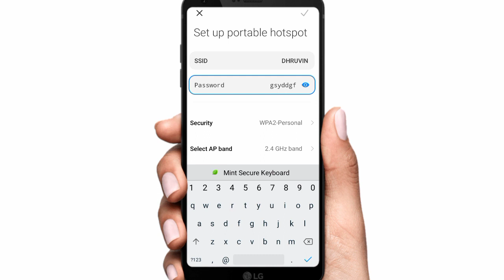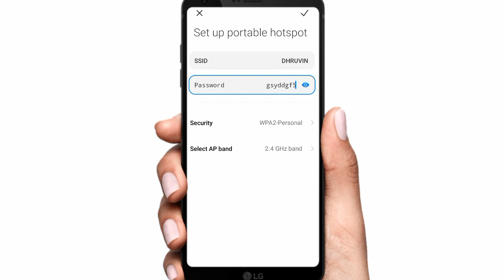Hotspot Ka Password Kaise Dekhe || Hotspot Ka Password Kaise Pata Karen || Mobile Hotspot Password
Hotspot Ka Password Kaise Dekhe
Hotspot Ka Password Kaise Pata Karen
How To Check Hotspot Password
Hotspot Password
Apne Hotspot Ka Password Kaise Dekhe
Mobile Hotspot Password How To See Hotspot Password In Android
Hotspot Password Kaise Dekhte
Hain Apna Hotspot Password Kaise Pata Kare Apne Mobile Ka Hotspot Password Kaise Pata Kare
How To Know Your Hotspot Password
How To See Hotspot Password
Hotspot Ka Password Kaise Jane
How To Find Hotspot Password On Android Mobile Hotspot Password
How To Check Your Hotspot Password Hotspot Ka Password Kaise Dekhen
Hotspot Ka Password Kaise Check Karen Apne Phone Ka Hotspot Password Kaise Jane
How To Know The Password Of Your Hotspot Hotspot Ka Password Kaise tode